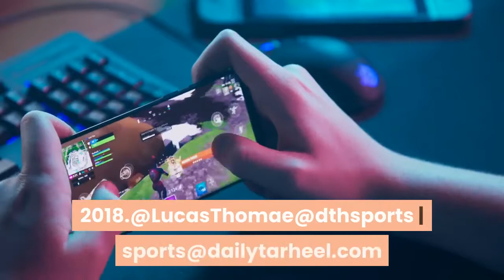Roy Williams speaks after reports that Mike Krzyzewski will retire after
Duke men's basketball coach Mike Krzyzewski will retire following the 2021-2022 basketball season, according to a tweet from Stadium's Jeff Goodman on Wednesday. Krzyzewski has served as Duke's head coach since 1980, and over his 40-year career with the Blue Devils, he has accrued five national championships and 1,170 wins, the most of any Division I college basketball coach. Krzyzewski's retirement will come just one season after Roy Williams retired as head coach of the North Carolina men's basketball program. The Hall of Famers competed against each other for 18 seasons in one of the fiercest rivalries in sports. Williams guided the Tar Heels to three national championships and retired as the third-winningest head coach in Division I men’s basketball history with a total of 903 wins over 33 seasons — behind only Krzyzewski and Syracuse’s Jim Boeheim."Mike's been fantastic for the game of basketball, he's been fantastic for college basketball, he's been fantastic for the ACC and the greatest rivalry in sports, Duke and North Carolina basketball," Williams said Wednesday. "He's been a good friend. He's been a guy I've respected a great deal. He made everybody bring their A-game for years and years."Krzyzewski is working with university officials to finalize a search process and name Jon Scheyer as his successor, according to a tweet from ESPN's Adrian Wojnarowski. The 33-year-old Scheyer played for Duke from 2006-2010 and has served on the coaching staff since the 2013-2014 season.